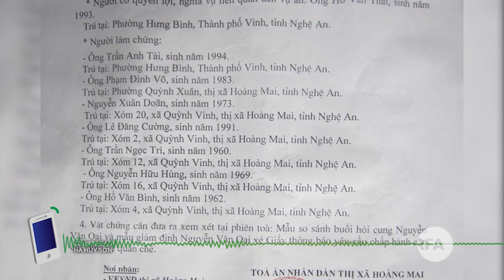Cựu tù nhân chính trị Nguyễn Văn Oai sẽ ra tòa ngày 21/8 | © Official RFA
Phiên xử cựu tù nhân lương tâm Nguyễn Văn Oai có thể sẽ diễn ra vào ngày 21 tháng 8 tới đây với cáo buộc ‘chống người thi hành công vụ’ và ‘không chấp hành án’.